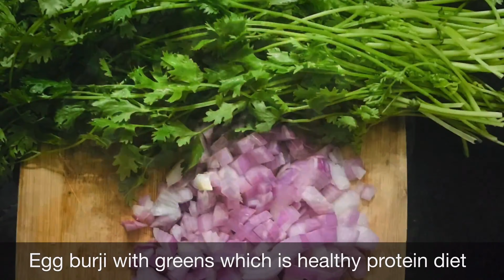Egg Burji With Greens Balanced Diet|| by Sumalatha vlogs